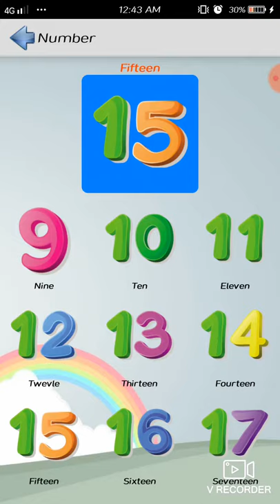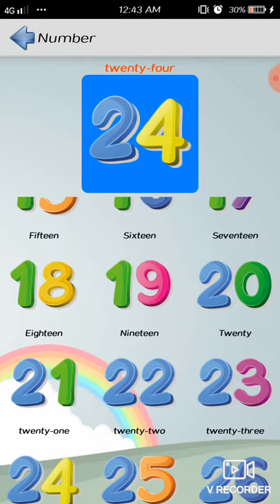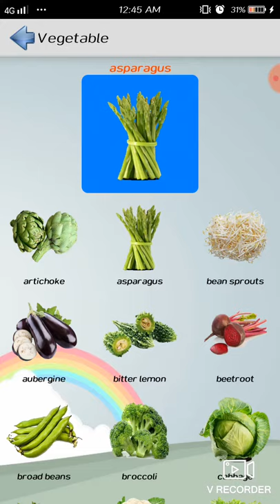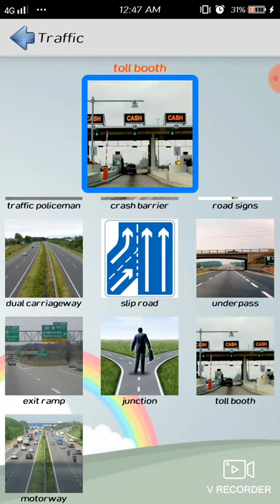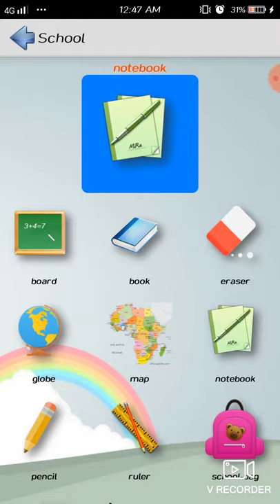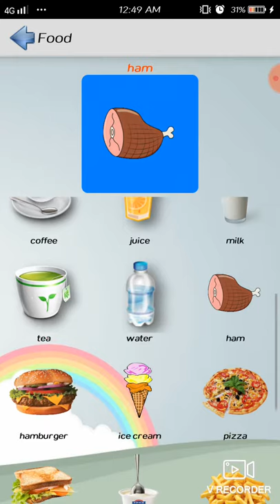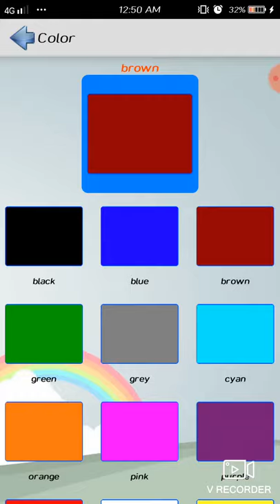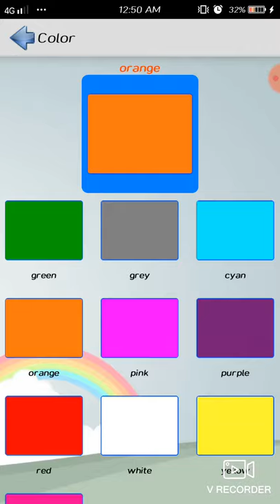Learning Alphabets For Kids -Phonetic For Kids# 2 _Kids Toy's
Kid Video is a game that are designed with education purpose. This fun game will help you to learn the sounds of animals, transports, musical instruments. Beside sounds, we also provide object names in English. So, through this sounds game you can learn and remember new word better and pronounce correctly.

FEATURE:
* Fun and interesting to learn
* Teach you to recognize objects
With colorful image, the simple Kid Video certainly makes learning more fun.

WHAT DOES IT DO AND WHO IS IT FOR?
* Kid Video teaches you how to read, speak & spell.
* Each lesson includes core vocabulary.
* Suitable for everyone